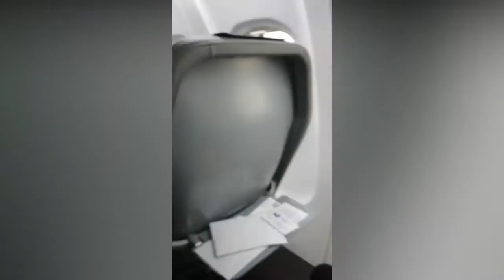Así fueron las primeras semanas VIVIENDO en FINLANDIA😱|Las cosas de Nico